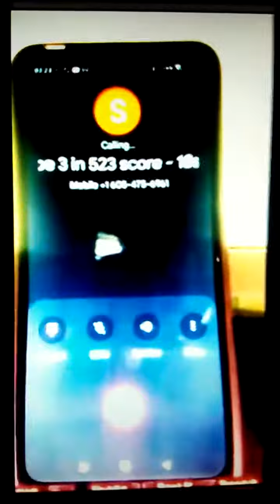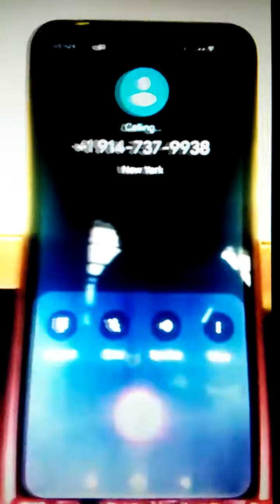Slope 3 high score - Episode 3